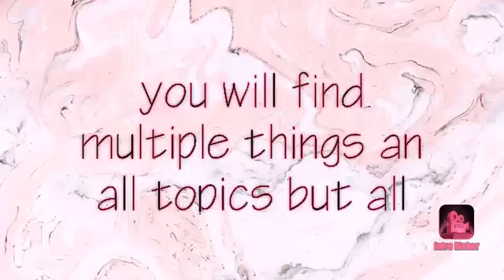Covid-19 has impacted the supermarkets. these content to adults only